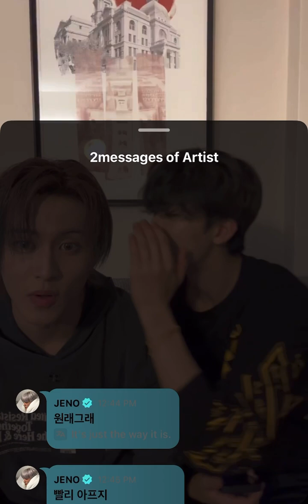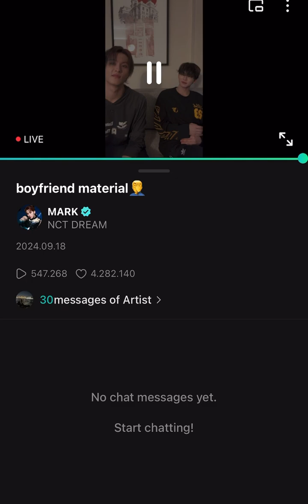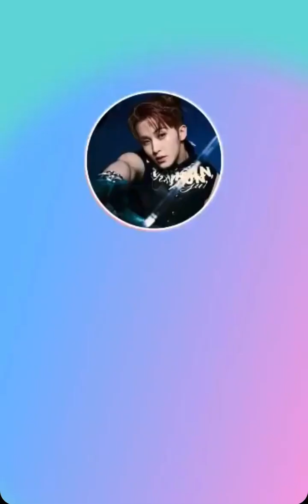20240918 NCT DREAM LIVE MARK JAEMIN ft JENO